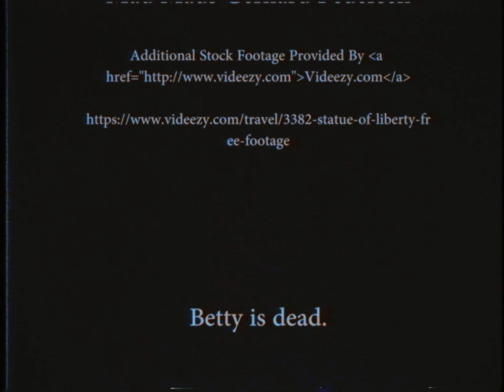Cooking with Capitalists! (Filmverkstedet 2016)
Hinchenbaum INC. Presents a new and EPIC infomercial about their new product! Hinchenbaum 3 stars American Kitchen!
Stephen Hyman and James Gluggenberg are the hosts in this interesting and fun video!

This video was made at Samsen Kulturhus, Kristiansand, by filmverkstedet.

Hol van az a lány?